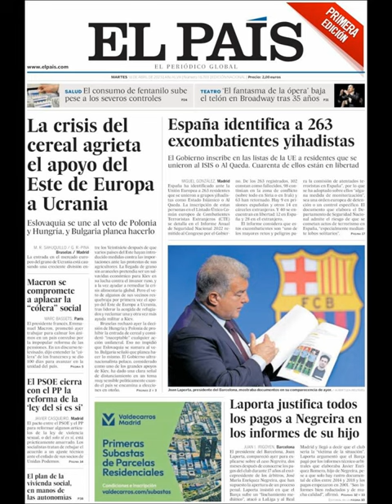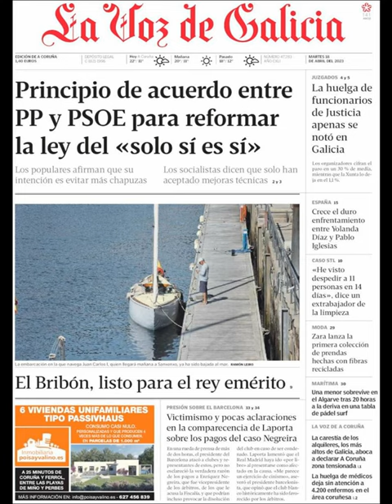Noticias​ Martes 18 Abril 2023 Principales Titulares Portadas Diarios Periódicos España Spain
Principales Titulares de Noticias en Portadas Diarios Periódicos Españoles del Martes 18 de Abril de 2023 ¿Que le Pareció este día? Política​ Fútbol Deportes Noticies Messi​ Barça​ Abril​ Primavera2023 Primavera​ Noticias​